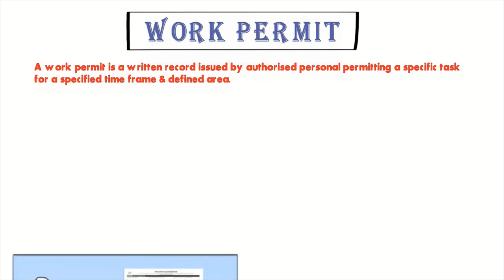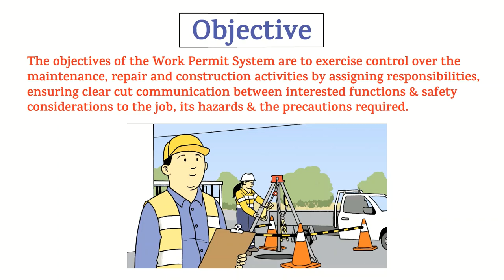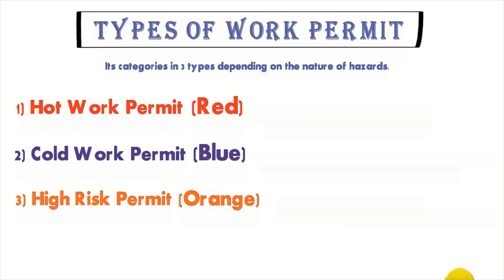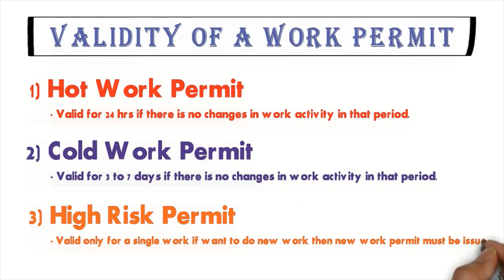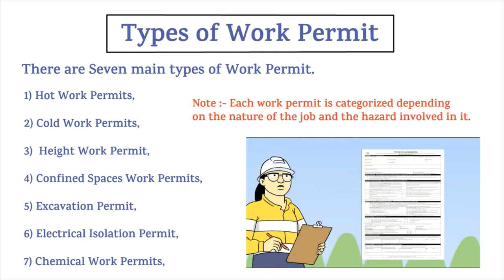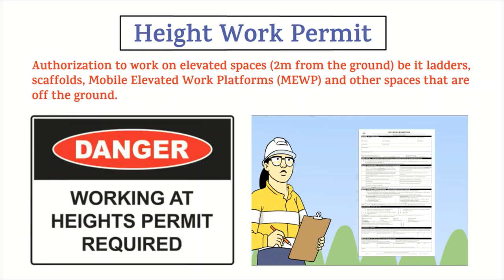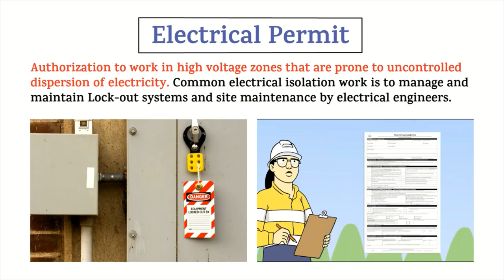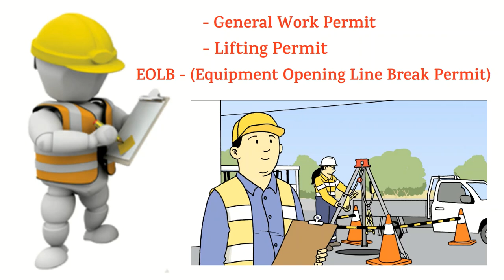All About Work Permit System | Types of Work Permit | Validity of Work Permit | HSE STUDY GUIDE